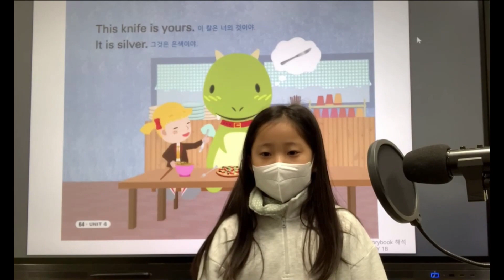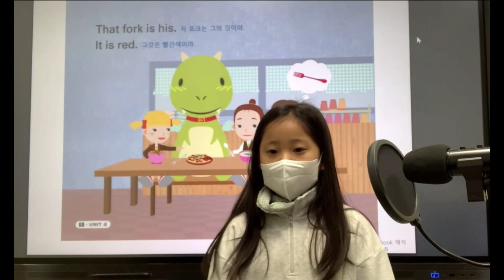2023 잉글리시아이 포트폴리오 콘서트 경기도 군포시 산본동 영어학원 오금초점 이예진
2023 잉글리시아이 포트폴리오 콘서트 경기도 군포시 산본동 영어학원 오금초점 이예진 - Lunch Time